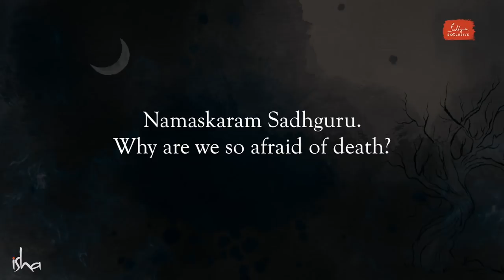How Buddha Spent His Last Day | Sadhguru Exclusive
Answering a question about the fear of death, Sadhguru narrates a beautiful incident that took place on Buddha’s last day, which shows how, if one lives well, death too can be handled gracefully.